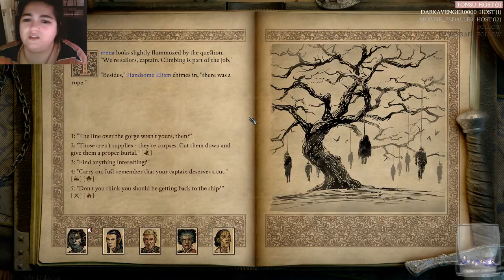Let's Stream Pillars Of Eternity 2 #20: Karma Got You Edér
I've been anxiously waiting for what could be the rpg of the year. Having played the first one I know what to expect, but wait... Old characters return? Oh boy! Am I finally going to be able to romance one of them??